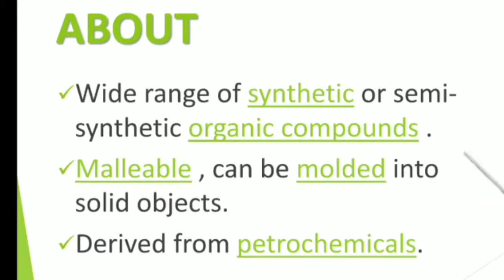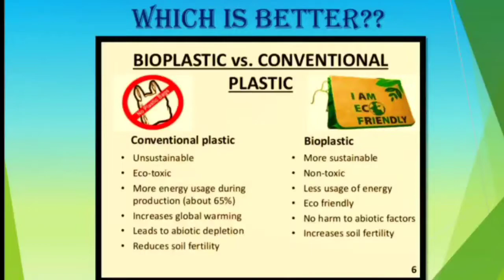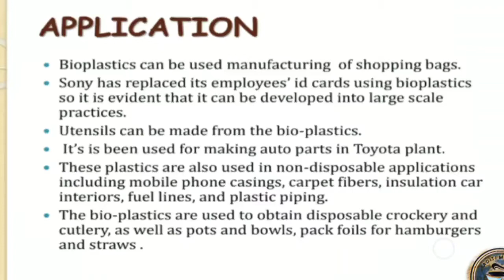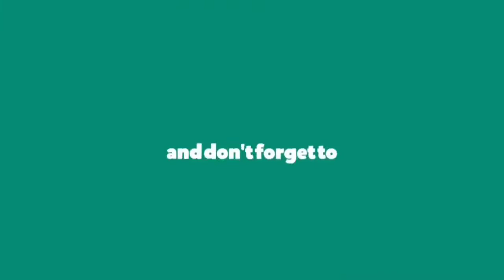Idea to make Bio-plastic at home using potato starch or Gelatin & Glycerin ¦ Bio-plastic ¦ Chemistry